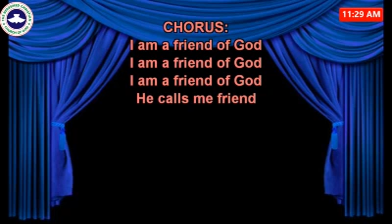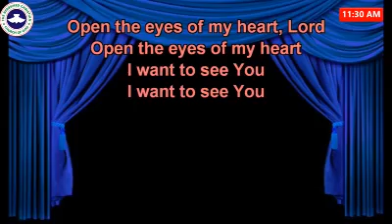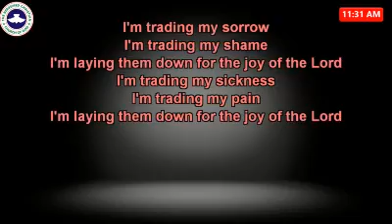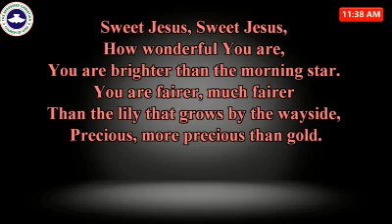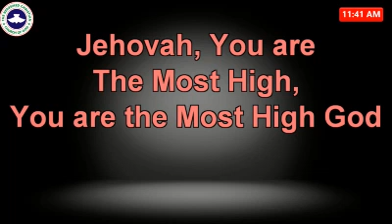Chapel of Greatness Choir Ministration|| March 31st, 2019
Chapel of Greatness Choir Ministration|| March 31st, 2019|| Pastor Remi Oshikanlu